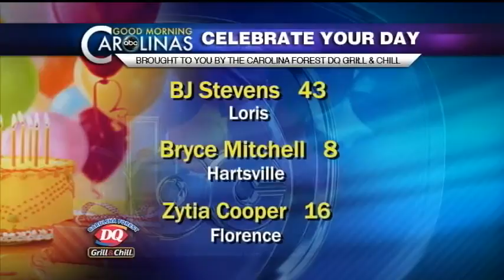Monday Celebrate Your Day List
Celebrate Your day list and DQ cake winner for Monday December 5th, 2011